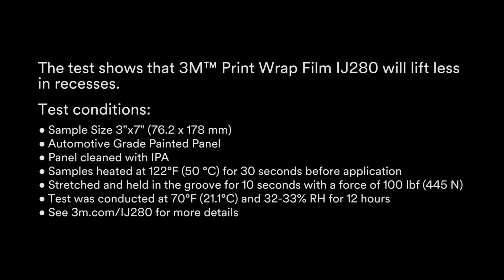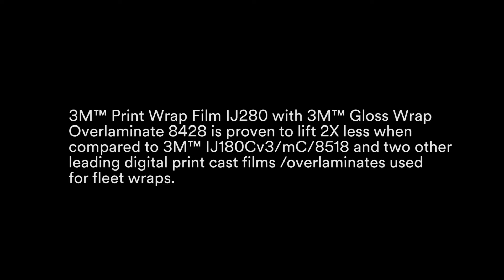IJ280 Lifting Comp Time Lapse EMEA